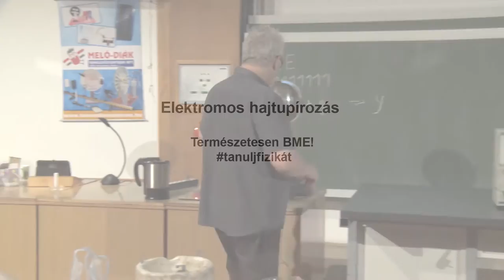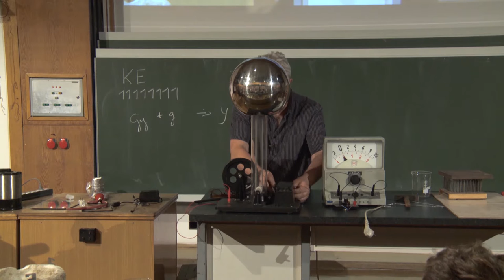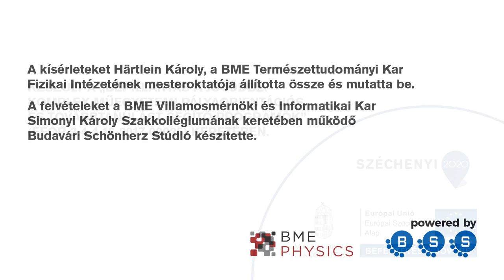Van de Graaff-generátor, és elektromos hajtupírozás